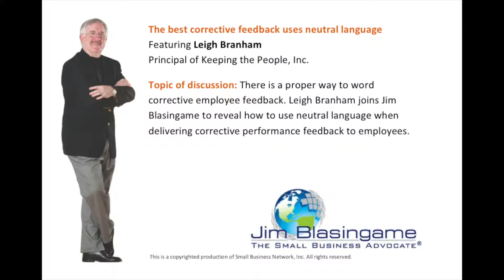Expert Jim Blasingame with Leigh Branham - December 26, 2013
The best corrective feedback uses neutral language
There is a proper way to word corrective employee feedback. Leigh Branham joins Jim Blasingame to reveal how to use neutral language when delivering corrective performance feedback to employees.